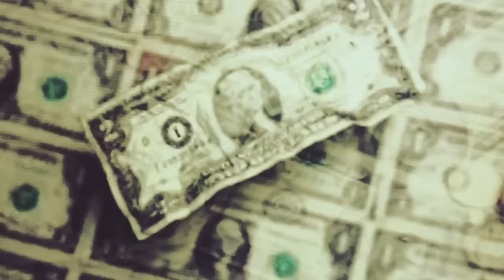bun ka iran jop ka israel peit hangne//storyteller lyndon